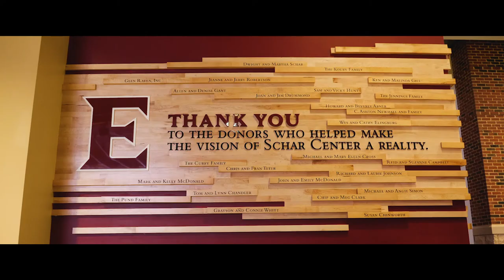THE COMMITMENT | Episode 1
Elon Men's Basketball's THE COMMITMENT, Episode 1

Committing to a new era.

Credits: Serena Archer, Ian Kunsey, Peter Fortunato

Follow Elon Men's Basketball on Twitter: @ElonMBasketball